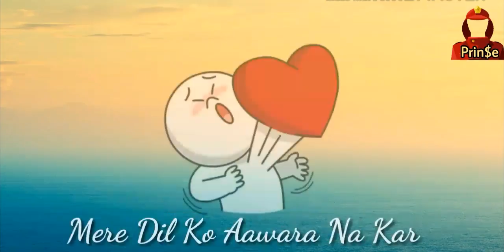Dheere Se Mushkurake lll Abhijit Bhattacharya lll New Romantic Whatsapp Status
Dheere Se Mushkurake New Whatsapp Status Video Song  Abhijit Bhattacharya

Hindi
Rajsthani
Hariyanvi
Punjabi

.Thnxs For Watching.